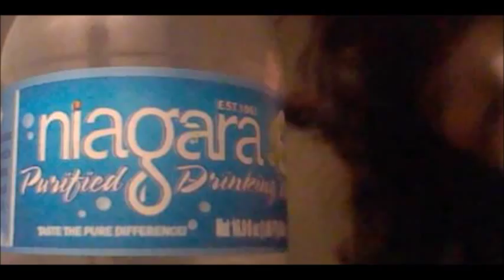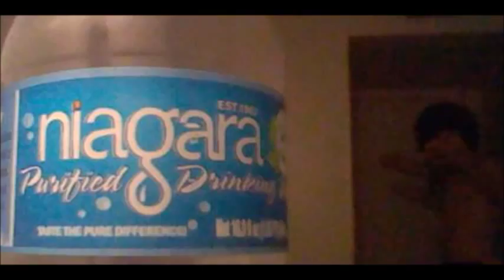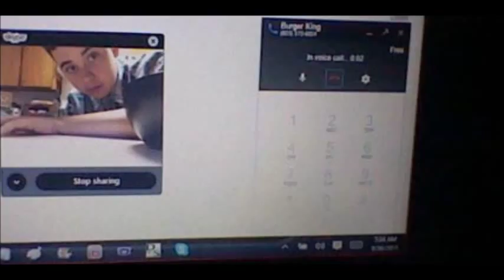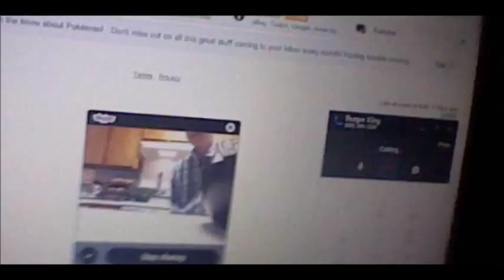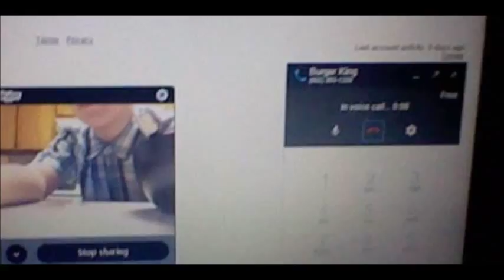My Old Unseen Videos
My old videos from 2014 and late 2013